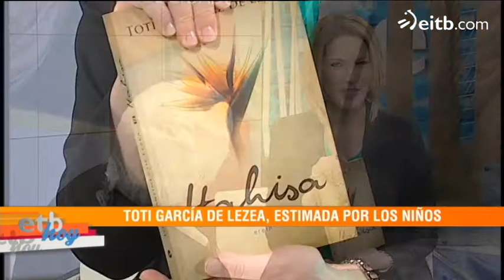Toti Martínez de Lezea habla sobre 'Itahisa' y 'Nur'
Toti Martínez de Lezea nos habla de sus éxitos: "Itahisa", historia de amor de los siglos XVIII-XIX situada en Bizkaia y Tenerife, y "Nur", una serie de libros infantiles inspirados en su nieta.